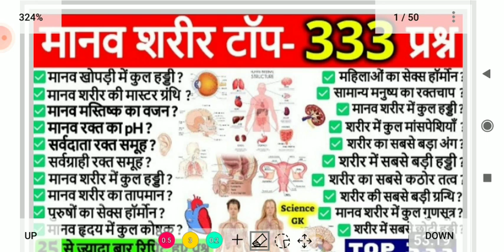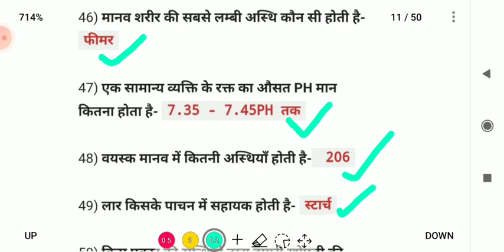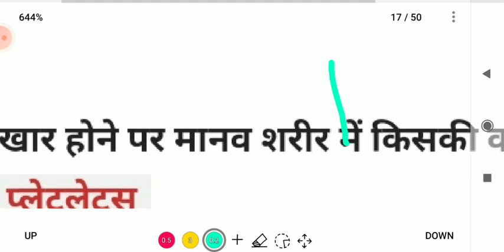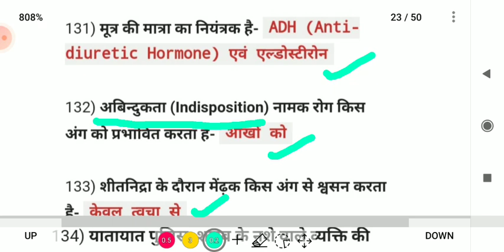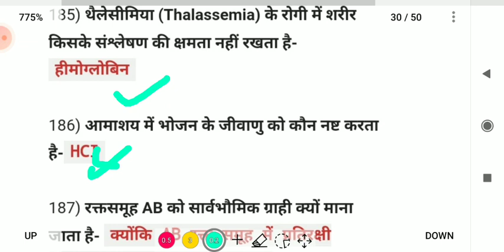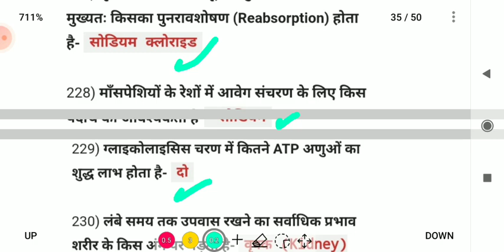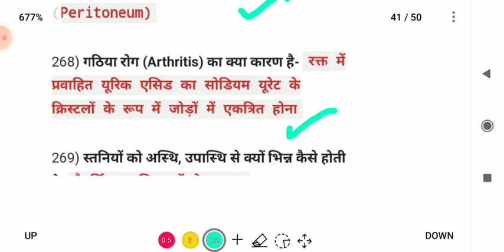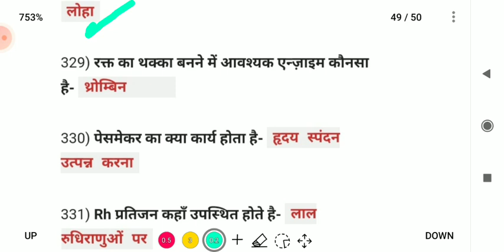मानव शरीर GK Human Body mosy Important Questions Science in hindi Vigyan Trick ahc group c d class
1. रक्त को शुद्ध करने वाला अंग कौनसा है- किडनी

2. मनुष्य के शरीर का सबसे बड़ा आंतरिक अंग कौनसा है-

लीवर

3. मानव शरीर का सबसे भारी अंग कौनसा होता है- लीवर

RAVI GK

Description

manav shrir ke bare mein gk

manav shrir ki sanrachna manav shrir general knowledge manav shrir ka gk question manav shrir se sambandhit mahatvpurn tathya मानव शरीर gk

manav shrir mein kitni haddiyan hoti hai

manav shrir ke tantra manav shrir gk question

manav shrir gk question

manav shrir gk gs

manav shrir gk in hindi

manav shrir se related gk questions

manav shrir se sambandhit question manav shrir se sambandhit gk

manav shrir se sambandhit prashn

manav shrir mcq

manav shrir ke bare mein jankari dena

मानव शरीर

मानव शरीर की संरचना मानव शरीर

मानव शरीर gk

मानव शरीर की संरचना

मानव शरीर के तंत्र

मानव शरीर एवं स्वास्थ्य

मानव शरीर के बारे में पूरी जानकारी

मानव शरीर के अंग

मानव शरीर से संबंधित प्रश्न

मानव शरीर प्रश्न

मानव शरीर महत्वपूर्ण प्रश्न

मानव शरीर सामान्य ज्ञान

मानव शरीर विज्ञान

मानव शरीर विज्ञान gk science manav sharir

manav sharir science topic

3. मानव शरीर का सबसे भारी अंग कौनसा होता है- लीवर

4. मानव शरीर में विटामिन A कहाँ संचित होता है- यकृत में

5. मानव शरीर में गुणसूत्रों की संख्या कितनी होती है- 46 (23

जोड़े)

6. लाल रक्त कण का जीवन काल कितने दिन का होता है- 124 RAVI GK

दिन

 science manav sharir

human body question answers

human body questions for competitive exams human body gk un hindi

science gk

human body tricks